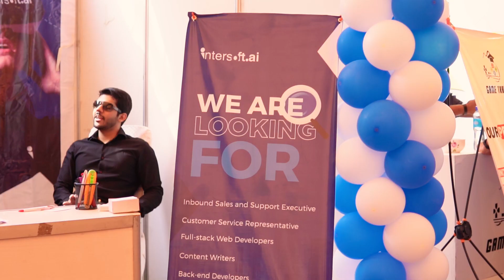UET| Job Fair| INTERSOFT 2023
Team Intersoft had an amazing and thrilling time at the job fair held at UET 2023’. An interactive session with all those talented students and graduates. We wish you all a best of luck for your future endeavours!